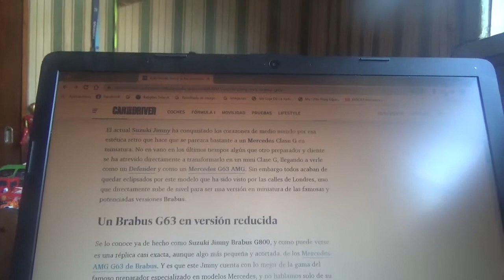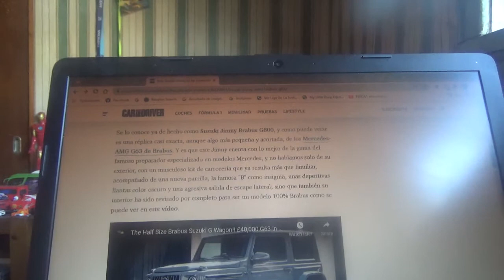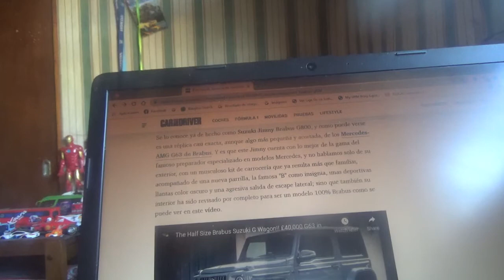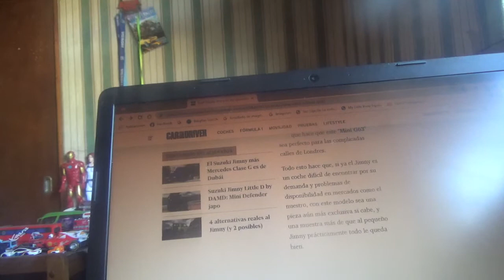Este es un Suzuki Jimny convertido en un mini Brabus G63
En este vídeo les enseño sobre como este pequeño 4x4 japonés ahora es una mini réplica del modelo SUV alemán modificado